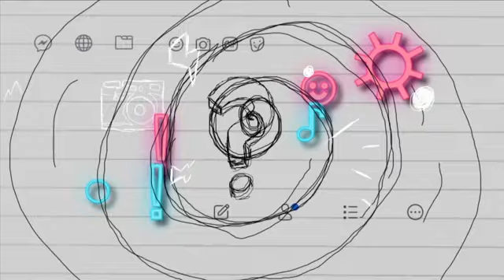Memes, GIFS e emojis - Me Explica, Vai!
Me Explica, Vai! é uma série de interprogramas lançados pelo Instituto Palavra Aberta e pela TV Cultura para difundir a educação midiática entre crianças e jovens.

São 24 programetes, de cinco minutos cada, que trazem as aventuras de dois adolescentes ao lidarem com o mundo conectado.

O terceiro episódio tem como tema memes, GIFS e emojis, e conta com a participação de Marcelo Tas, jornalista, apresentador e comunicador.

Assista, curta, comente e espalhe por aí!